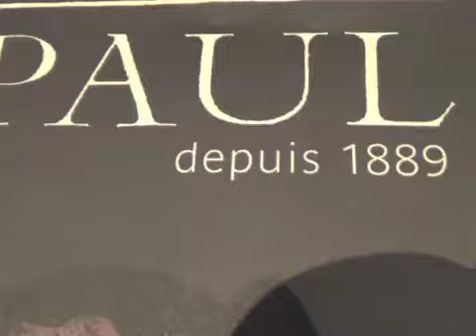LUNCH DATE WITH MYRA 19 OCTOBER 2017